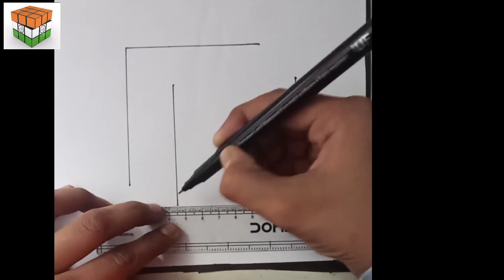How to draw 3×3 Rubik's cube